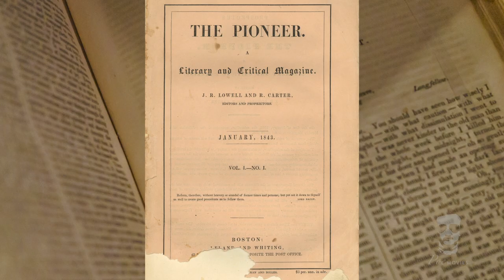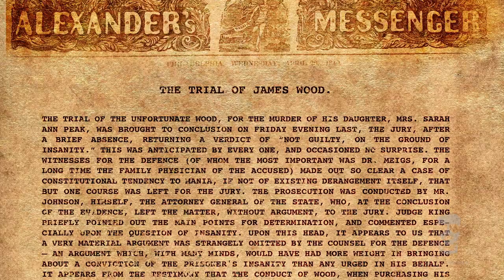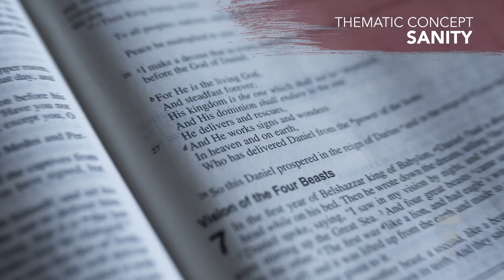The Tell Tale Heart Explained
"The Tell-Tale Heart" is a short story by American writer Edgar Allan Poe, first published in 1843. It is related by an unnamed narrator who endeavors to convince the reader of the narrator's sanity while simultaneously describing a murder the narrator committed.

00:00 Tell-Tale Heart Explained
00:25 Background
01:56 Cast of Characters
04:45 The Story
06:10 Themes